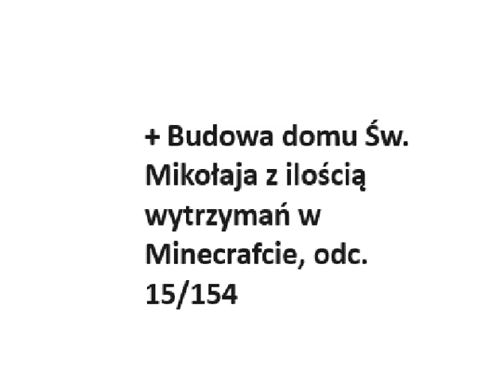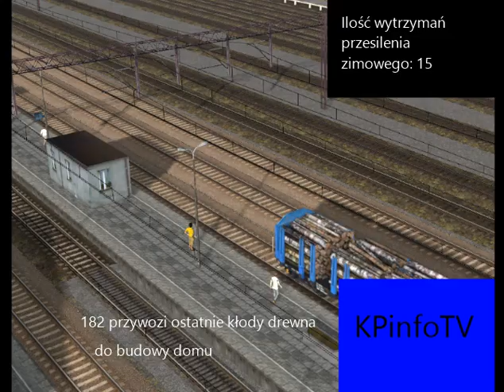EP07-544 z TLK Gałczyński - Wjazd i Odjazd ze stacji Lubliniec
EP07-544 ze składem TLK Gałczyński rel. Szczecin Główny - Lublin, wjeżdża i odjeżdża ze stacji Lubliniec. Dodatkowo jest lokomotywa z kłodami drewna.